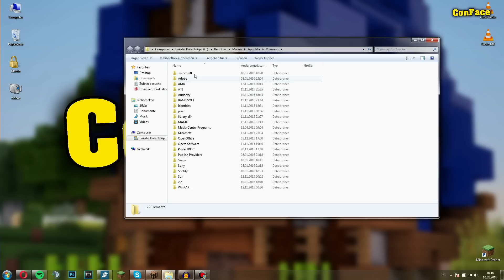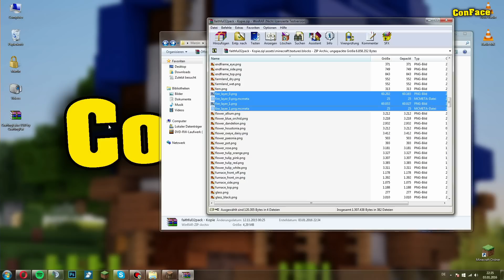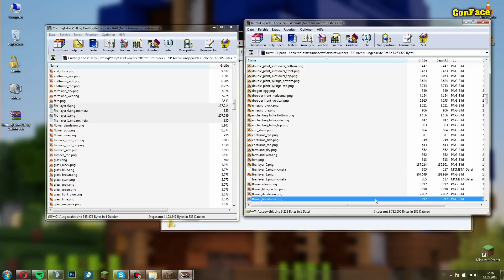MINECRAFT: FEUER Animation ENTFERNEN! • Low Fire in jedem Texture Pack! | [Tutorial|ConFace]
Minecraft Feuer Animation entfernen - Low Fire im PvP Kampf, dies zeige dir in diesem Video. Viel Spaß!

➔ Skype: ConFace.YouTube

Was benutzt du für einen Computer? Was für Bildschirme hast du?

Dies und weitere Fragen zu meinem Zubehör, beantworte ich in diesem Video.